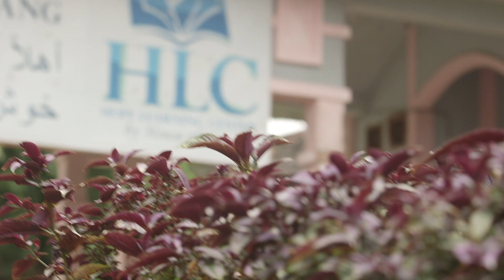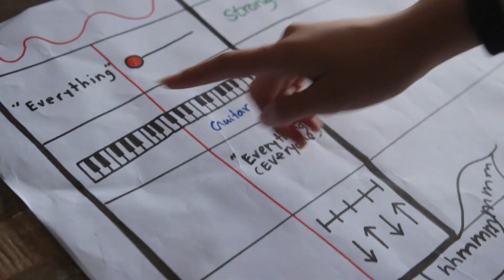Citizen Ambassador: The Empowering Musician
He’s performed in some of the grandest concert halls around the world, and is much sought after both as a teacher and concert artiste. But off stage, Singaporean musician Leslie Tan can often be found playing in places you may not expect.

Watch as the T’ang Quartet cellist and ProjectArtitude founder joins us for the Music Project in Cisarua, Indonesia to empower Afghan refugees to share their stories through music.